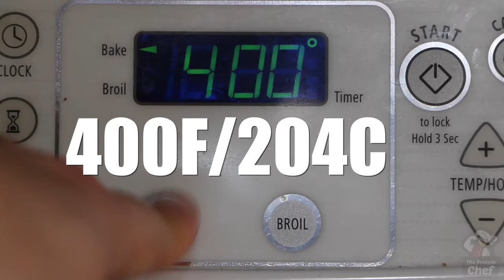Healthy LOW CARB Cheeseburger Bites Recipe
Are you ready to remix the cheeseburger into something that’s travel friendly AND healthy? If so, you’re going LOVE these delicious Low Carb Cheeseburger Bites that are PACKED with protein and flavor!

allows you to print and scale every single recipe. I include conversions and give you recommendations for other similar recipes.

Can all be found on our website (linked above) in the recipe card!

👉🏻 Follow us @TheProteinChef on all platforms!

💪🏻 About The Protein Chef

Derek Howes is a personal trainer and chef with over a decade of experience in the gym and kitchen. Derek, who is also known as The Protein Chef on his blog and YouTube channel shows his viewers every week that food doesn’t need to be boring or repetitive, it’s all about balance, moderation, and having the knowledge to change things up.

The Protein Chef is a participant in the Amazon Services LLC Associates Program, an affiliate advertising program designed to provide a means for us to earn fees by linking to Amazon.com and affiliated sites.